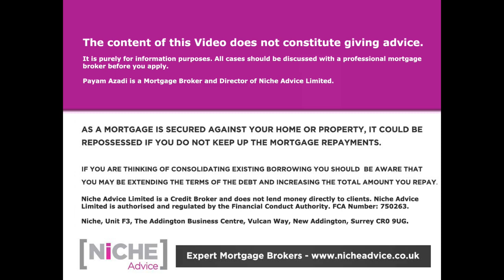UK Property Crash Where Is It? Stamp Duty Holiday What To Expect In 2021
UK Property Crash why it has not happened during 2020. We take a  look back at Payams prediction at the start of the pandemic to do with UK Property
and what he believes 2021 could bring for us when it comes to UK Property and how a Market Crash can be prevented.

If you're looking to get a High Loan to Value Bridging Loan Deal and need to talk about the Buy to Let Remortgage options, do get in touch with Payam Azadi at Niche Advice
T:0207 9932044